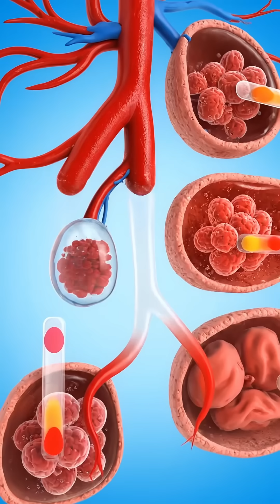What If You Drink Lemon Water Every Morning for 30 Days ?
In this video, I break down exactly what happens to your body from day 1 to day 30 when you drink lemon water on an empty stomach. From boosted immune function to clearer skin, better digestion, and consistent energy levels—the benefits of this simple morning ritual are incredible.

🍋 WHAT YOU'LL LEARN:
✅ What happens within 20 minutes of drinking lemon water
✅ How vitamin C enters your bloodstream and strengthens immunity
✅ Why your digestive system works better all day long
✅ The dramatic hydration improvements after just 1 week
✅ How lemon water helps flush toxins for clearer skin
✅ Why your body's pH balance stabilizes by week 2
✅ The surprising way acidic lemon becomes alkaline in your body
✅ How inflammation decreases throughout your body
✅ Why bloating reduces and digestion improves
✅ The 30-day results: stronger immunity, better skin, consistent energy

🔬 THE SCIENCE BEHIND IT:
Lemon water provides 30-40mg of vitamin C (50% of your daily needs), increases stomach acid for better nutrient breakdown, improves hydration (which most people lack in the morning), helps balance pH levels despite being acidic, and reduces inflammation through alkaline metabolites.

⏰ HOW TO START:
Use warm water (not hot, not cold)
Squeeze half a fresh lemon into the water
Drink it 15 minutes before breakfast
Do this every single morning for 30 days

The best part? This simple habit costs almost nothing and takes less than 5 minutes. If you want to transform your health naturally, this is one of the easiest and most effective ways to start.

All facts supported by:
✅ PMC (PubMed Central) peer-reviewed studies
✅ USDA FoodData Central
✅ Journal of Nutritional Biochemistry
✅ American Journal of Clinical Nutrition
✅ Journal of Clinical Biochemistry and Nutrition
✅ International Journal of Food Sciences and Nutrition
✅ British Journal of Nutrition
✅ Evidence-Based Complementary and Alternative Medicine
Key Scientific Facts Used:
✅ Vitamin C content: 30.7mg per medium lemon (48g juice) - USDA FoodData Central
✅ Daily vitamin C requirement: 75mg (women), 90mg (men) - NIH guidelines
✅ One lemon = 34-41% of daily needs (not quite 50%, but close) - calculation
✅ Vitamin C absorption: Peak plasma levels at 2-4 hours, but absorption begins within 20-30 minutes - American Journal of Clinical Nutrition
✅ Vitamin C supports immune function (established fact) - PMC immunology studies
✅ Citric acid present: 1.44g per lemon - USDA data
✅ Morning dehydration: 6-8 hours without water causes mild dehydration - hydration studies
✅ Flavored water increases consumption by 20-30% vs. plain water - Nutrition Reviews